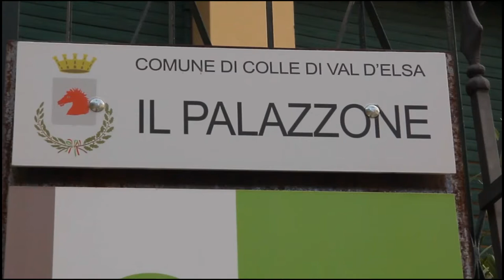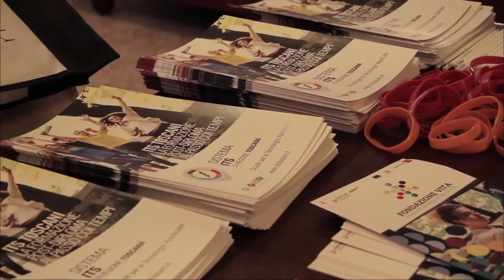Its “Energia e Ambiente 4.0”, un'opportunità per giovani del nostro territorio